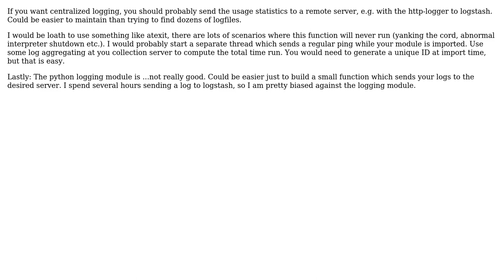Software Engineering: python package usage tracking mechanism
With thanks & praise to God, and with thanks to the many people who have made this project possible! | Content (except music & images) licensed under CC BY-SA | Music | Images & others | With thanks to user Cobry user Christian Sauer and the Stack Exchange Network Trademarks are property of their respective owners. You are responsible for your own actions.